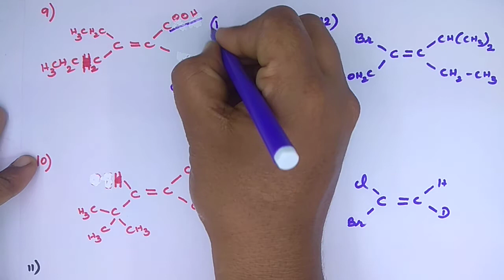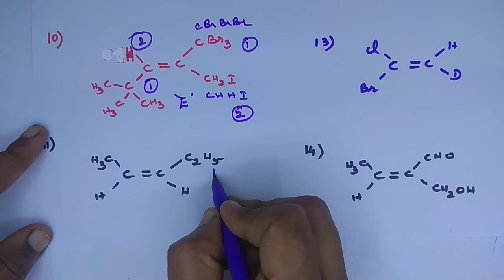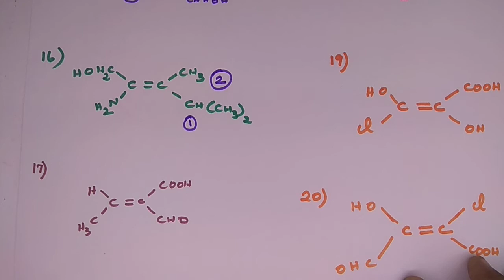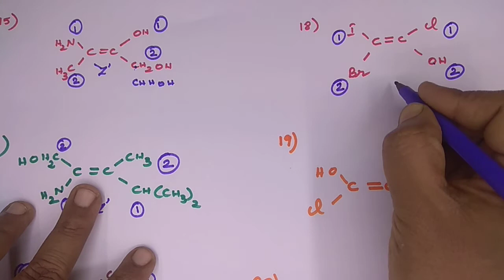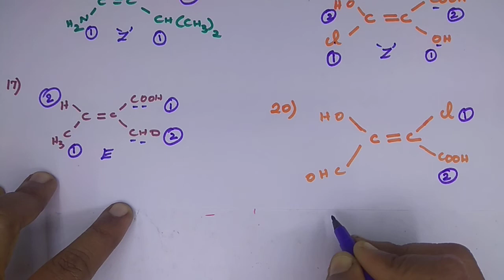E & Z isomerism with examples Explanation in Tamil / NEET / JEE CHEMISTRY